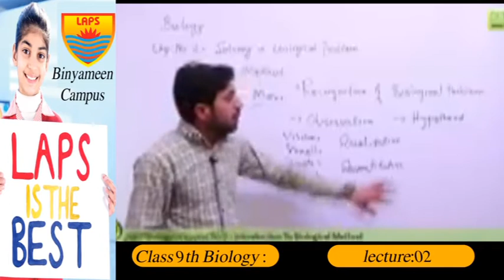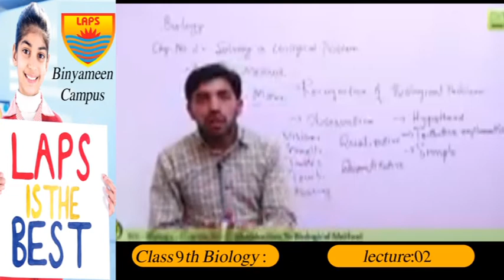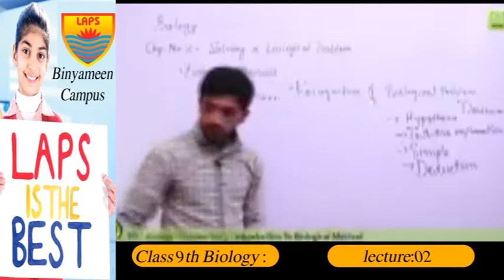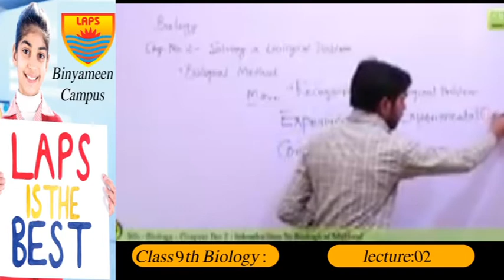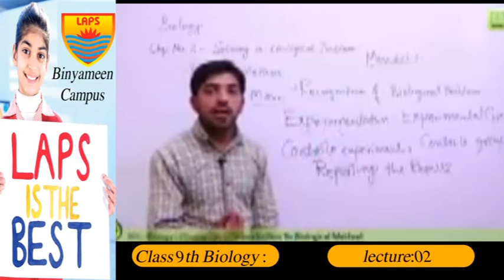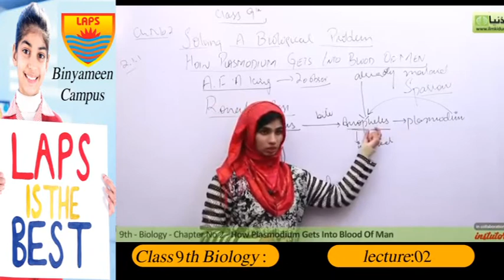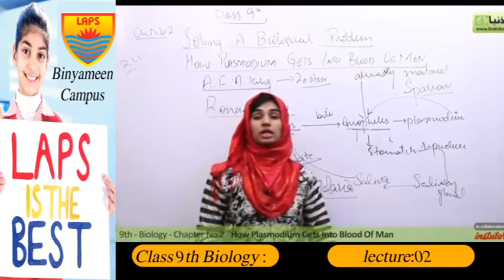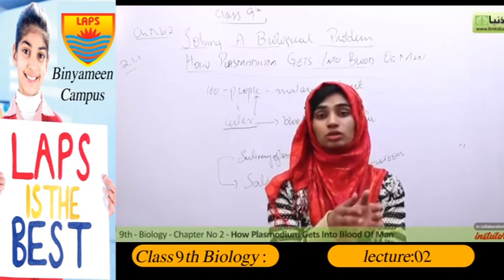Class 9th Biology Lecture 02